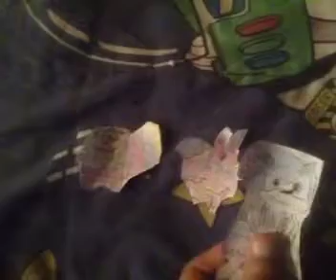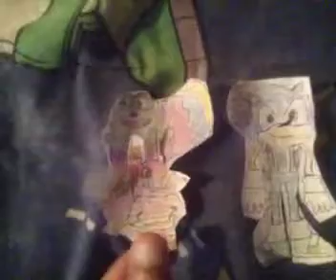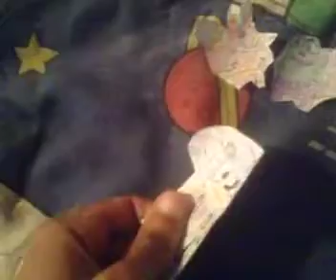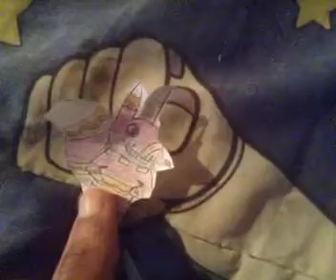The Ohana King Part 14: Paulie's advice/ Hakuna Matata